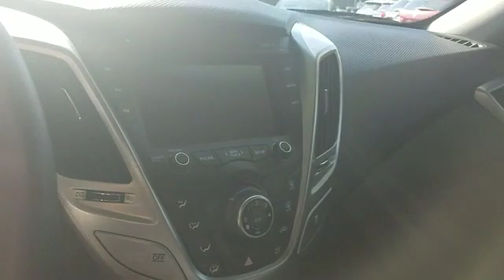2015 Hyundai Veloster North Plainfield, South Plainfield, Berkely Heights, Warren, Scotch Plains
2015 Hyundai Veloster  North Plainfield, South Plainfield, Berkely Heights, Warren, Scotch Plains